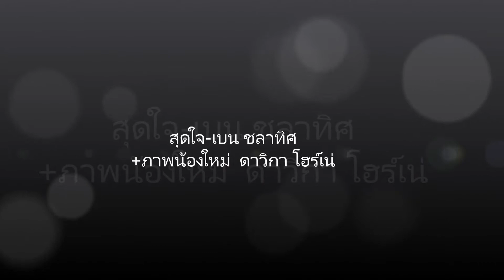สุดใจ-เบน ชลาทิศ+ภาพน้องใหม่ ดาวิกา โฮร์เน่